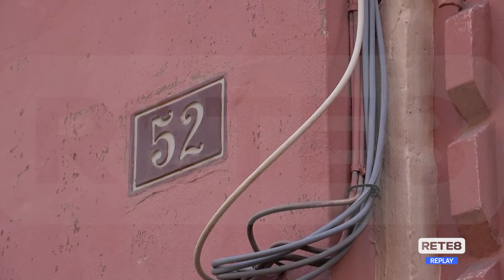Chieti - Nell’ex caserma Pierantoni uno studentato Ud’A